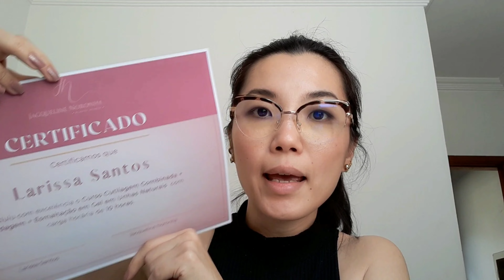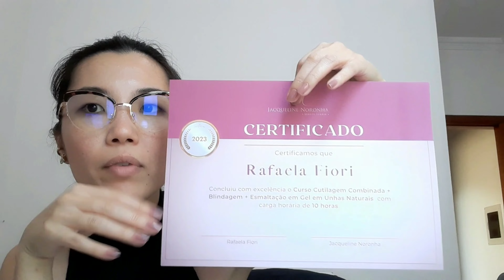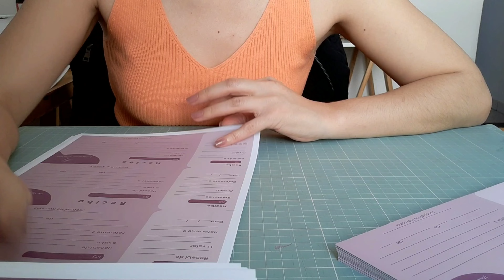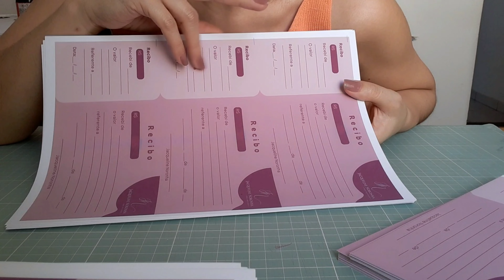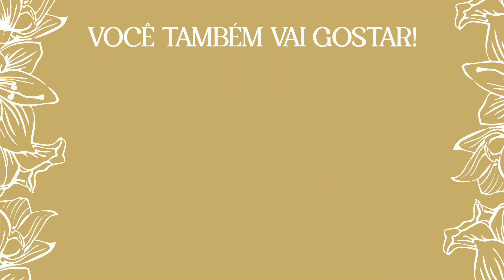VLOG - UM DIA ACOMPANHANDO UM PEDIDO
Heloooo genteee!!!
Esses dias estão meio caóticos por aqui, mas estou tentando voltar a rotina normal.
Nesse vlog mostrei praticamente um pedido dos personalizados corporativos que chegaram por aqui, são sacolinhas, caixinhas, vale presentes e recibos!